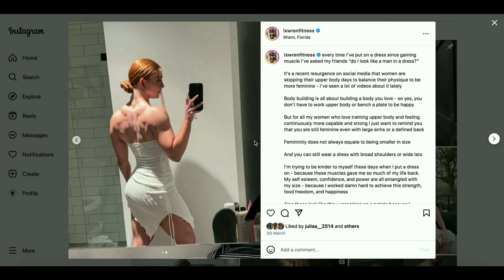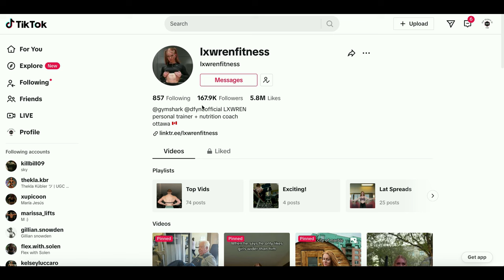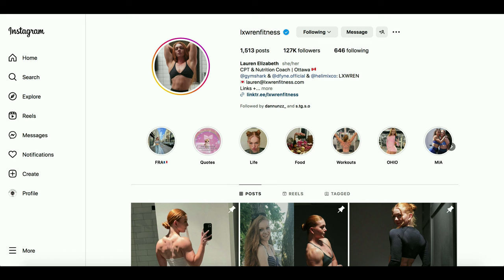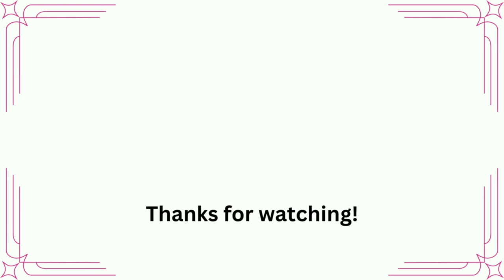Lauren Elizabeth - Canada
New talents of FBB: Lauren Elizabeth, bodybuilder from Canada.